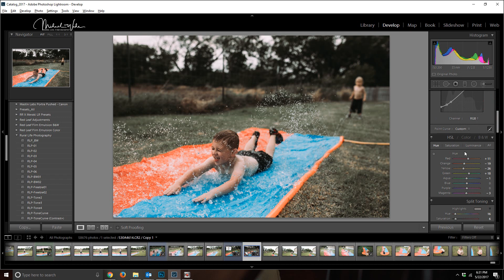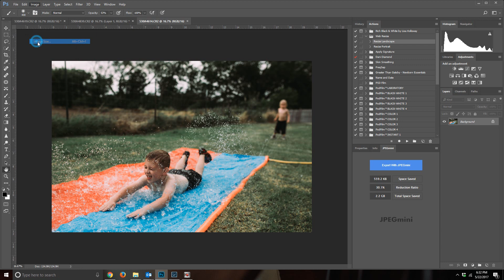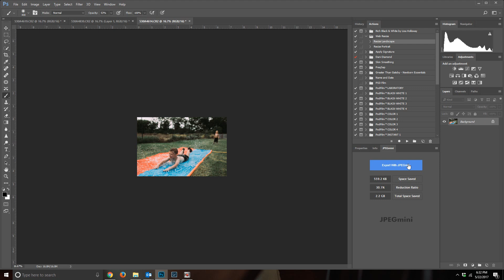Editing Workflow - Mike Wade of Rural Life Photography